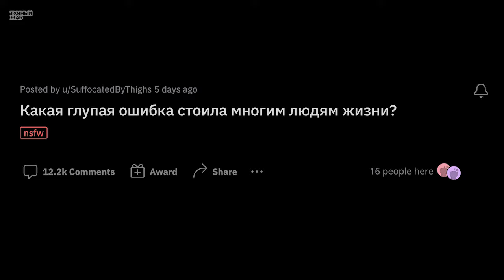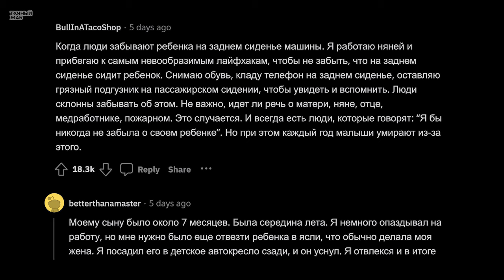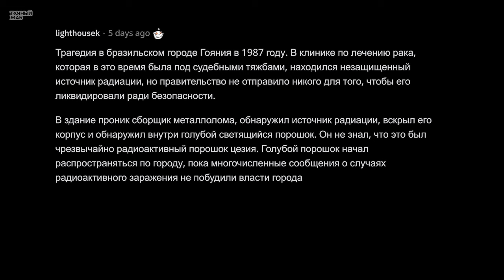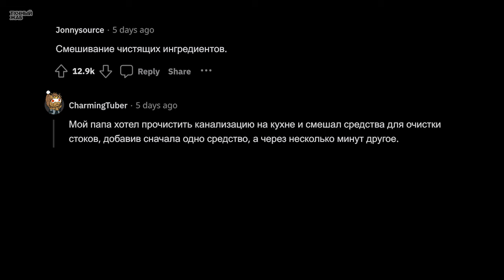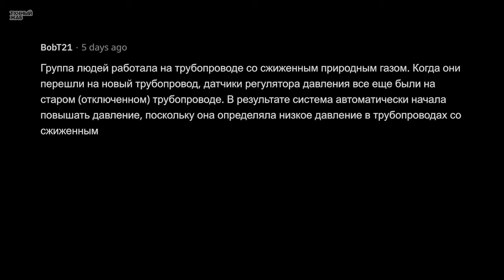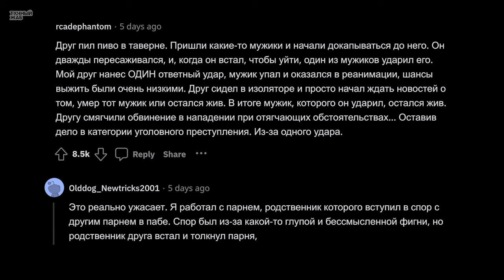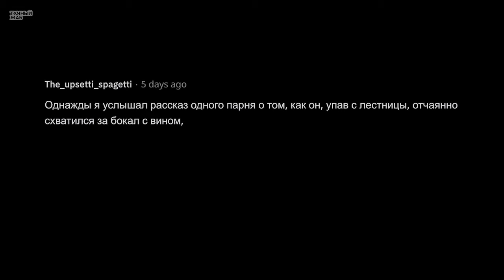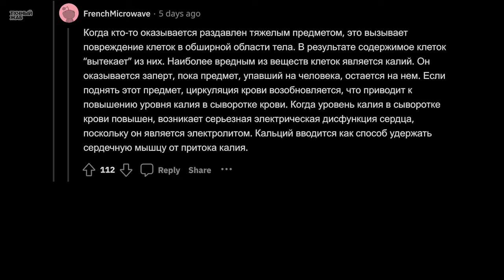Какая Глупая Ошибка Стоила Людям Жизни?